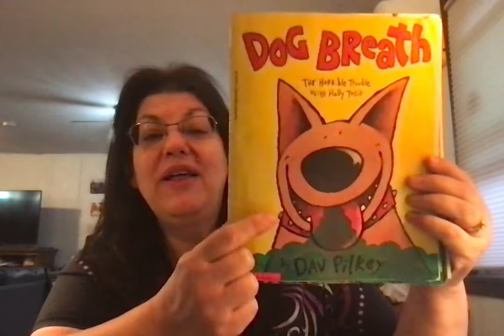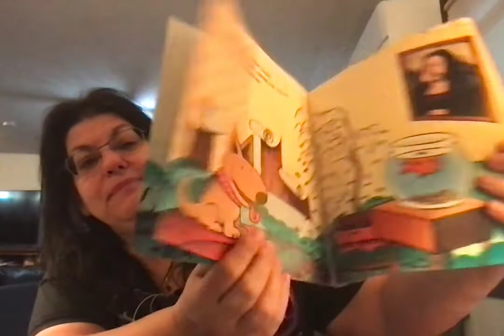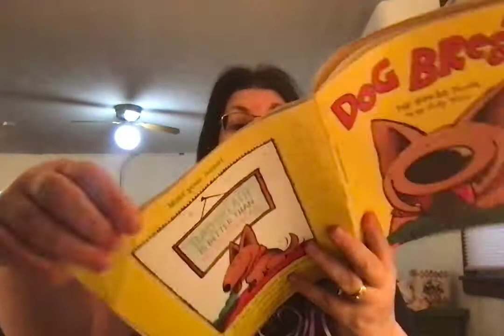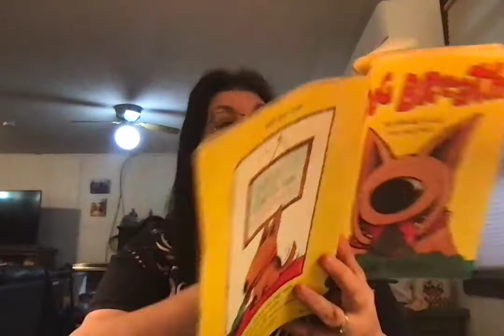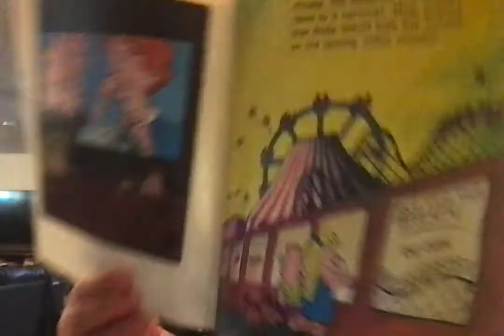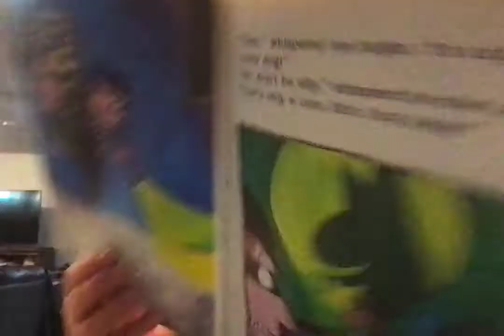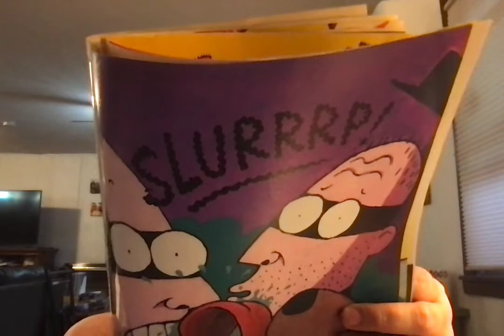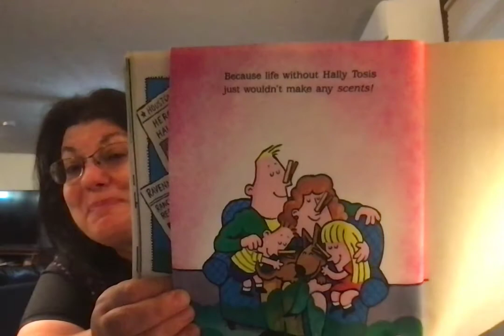Dog Breath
Grandma reads Dog Breath